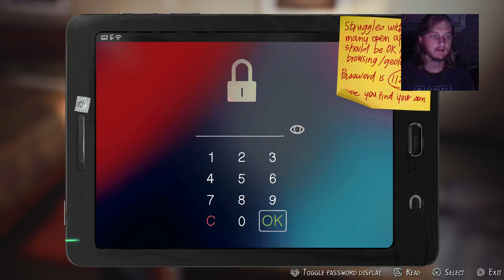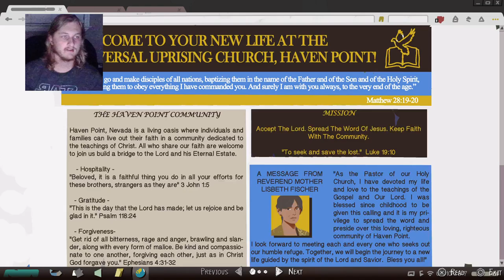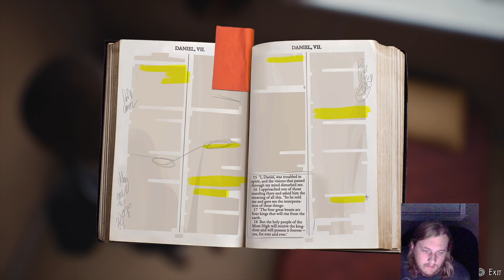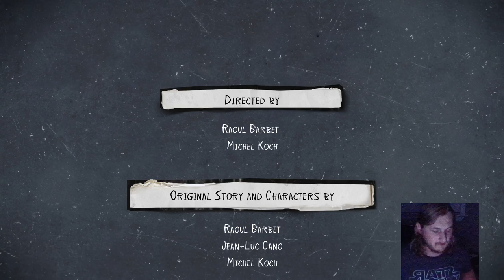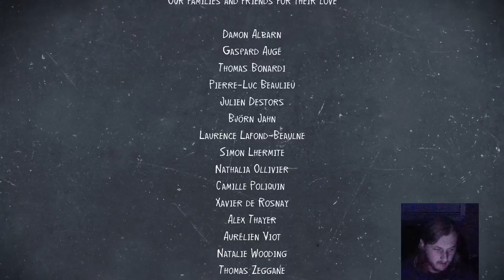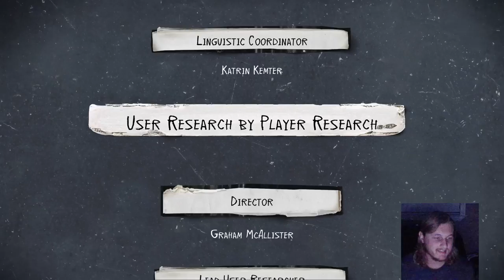Life is Doctor Steven Strange 2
We’re just a group of friends that enjoy hanging out and will occasionally fight each other with lightsabers :D. Give us a lil sub action and let us know what games you’d like to see us stream. Heck, let us know anything you’d like to see us do and we’ll try to make it happen :) Thank you for all of the support and we hope you enjoy your time with us!

P.S. we’re not millionaires so there prooooobably won’t be any Mr. Beast type videos lolololololol